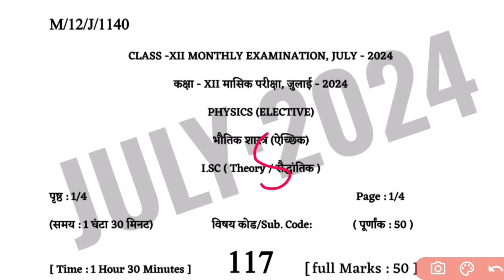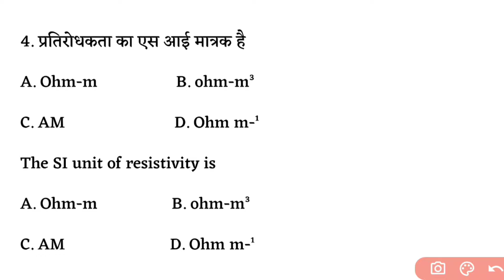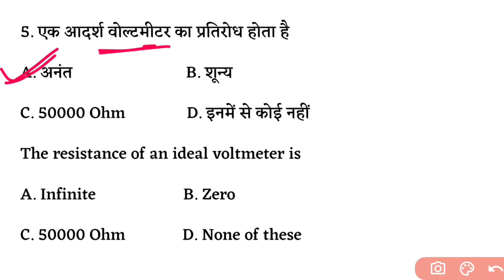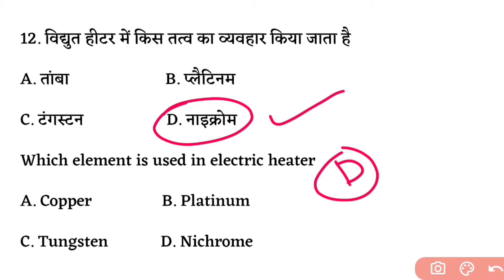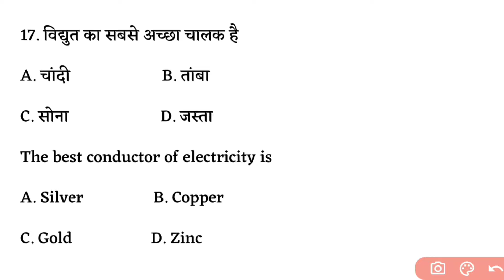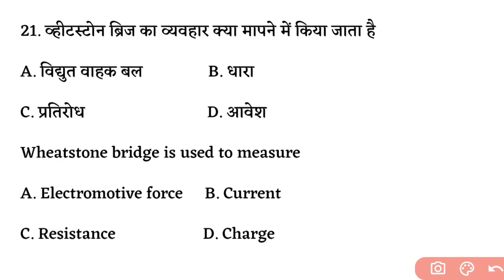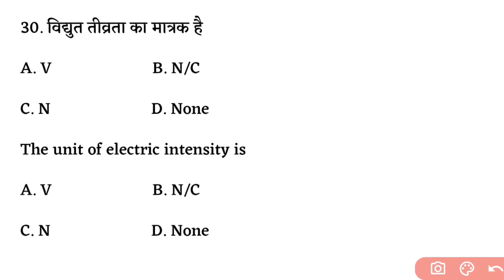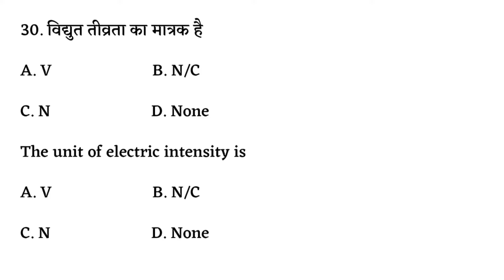22 July Physics Monthly Exam Real Question Paper 2024|Class 12 Physics Monthly Exam objective 2024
22 July Physics Monthly Exam Real Question Paper 2024|Class 12 Physics Monthly Exam objective 2024

topic cover:-👍👍👍👍👇👇👇👇
Bihar board class 12th monthly 2024
Bseb 12th july monthly monthly exam 2024
class 12th july monthly exam 2024
12th monthly exam july 2024
22 july class 12th monthly exam 2024 physics
12th class physics 22 july monthly exam 2024
22 july class 12th physics ka question paper
22 july 12th class physics ka viral question paper
22 july physics ka viral paper
Class 12th 22 july physics ka viral paper
12th class 22 july physics ka viral objective
Physics class 12th 22 july viral objective
Class 12th july monthly Exam 2024 bihar board
12th Hindi 22 july monthly exam viral question
22 july physics  monthly exam viral question 2024
Bihar Board 12th 22 july monthly exam viral question 2024
Bihar Board 12th 22 july monthly exam 2024
Bihar Board 12th physics viral question 2024
Class 12th Physics ka Original Out Paper 2024
फिजिक्स मासिक परीक्षा पेपर 2024
मासिक परीक्षा बिहार बोर्ड क्लास 12 फिजिक्स पेपर
मासिक परीक्षा 22 जुलाई फिजिक्स रियल क्वेश्चन पेपर
भौतिकी 22 जुलाई रियल क्वेश्चन पेपर 2025
भौतिकी एग्जाम मंथली परीक्षा 22 जुलाई ओरिजनल पेपर
मासिक पेपर ऑब्जेक्टिव क्वेश्चन फिजिक्स
क्लास 12th भौतिकी रियल क्वेश्चन पेपर मासिक परीक्षा
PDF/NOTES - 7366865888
𝐓𝐄𝐋𝐄𝐆𝐑𝐀𝐌 𝐏𝐃𝐅 𝐆𝐑𝐎𝐔𝐏⏬

12th physics answer key 2024,
12th physics 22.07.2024 answer key download,
bihar board 12th physics answer key 2024,
12th physics july monthly exam answer key 2024,
12th physics subjective answer 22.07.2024,
22 july physics answer key 2024,
12th physics answer key,
22 july 2024,
12th monthly exam 2024,
12th july monthly exam 2024 answer key,
abhishek tutorial,
bihar board,
12th physics answer,